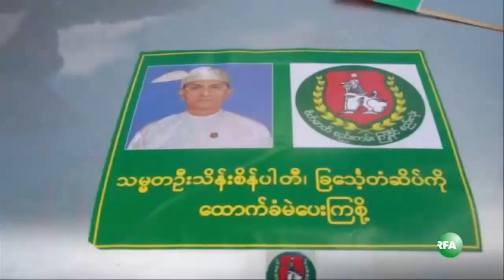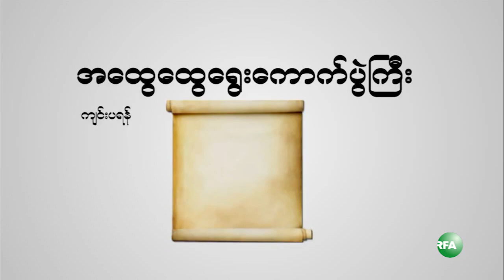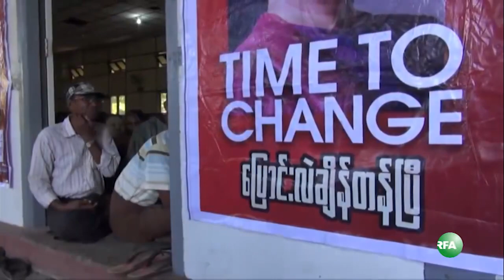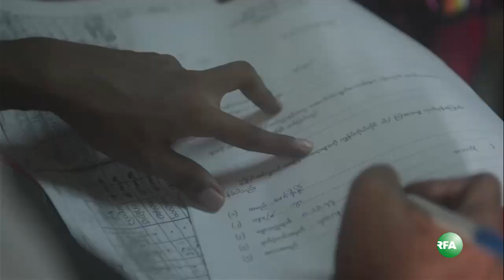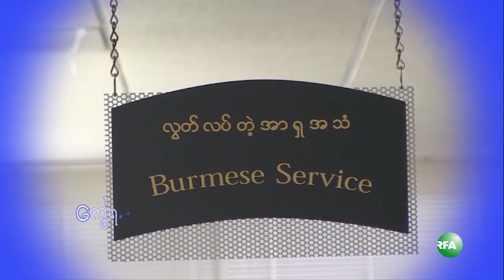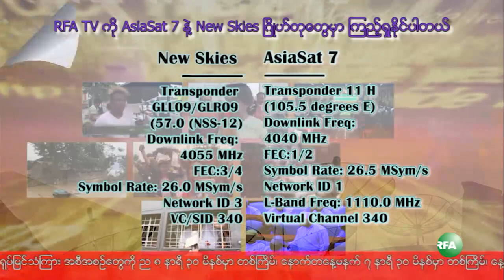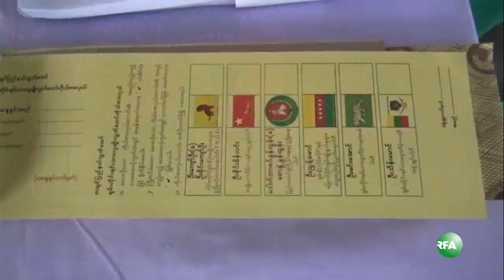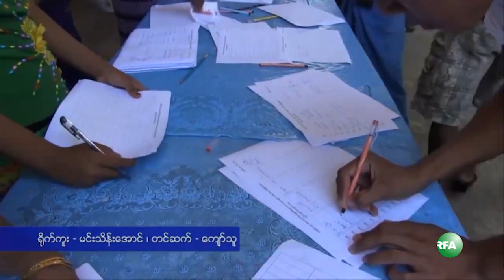RFA Burmese TV November 4, 2015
RFA ရုပ္ျမင္သံၾကားအစီအစဥ္
(၂ဝ၁၅ ႏိုဝင္ဘာ ၄ ရက္)

- ကိုကိုးကြ်န္းကမဲဆႏၵရွင္ေတြ အေၾကာက္တရားကင္းကင္းနဲ႔ မဲထည့္ဖို႔ ေဒၚေအာင္ဆန္းစုၾကည္ေျပာ
- သူရဦးေရႊမန္းကို ထုတ္ပယ္လုိက္တဲ့သတင္း မဟုတ္မွန္ေၾကာင္း ၾကံ့ခိုင္ဖြံ႔ၿဖိဳးေရးပါတီရွင္း
- သမၼတဦးသိန္းစိန္ ေရြးေကာက္ပြဲဥပေဒခ်ဳိးေဖာက္ေၾကာင္း NLD တုိင္ၾကား
- ျမန္မာ့ေရြးေကာက္ပြဲ လြတ္လပ္မႈနဲ႔ တရားမွ်တမႈ ကင္းမဲ့ေနေၾကာင္းHRW ေျပာ
- စစ္တပ္အမတ္ေတြ ေထာက္ခံတဲ့ပါတီနဲ႔သာ ပူးေပါင္းမယ္လို႔ NDF ေျပာ
- ဘာသာလူမ်ိဳးပဋိပကၡေတြ ေပၚေပါက္မယ့္အေရး စိုးရိမ္ေၾကာင္း ဘုန္းေတာ္ႀကီးခ်ားလ္စ္ေမာင္ဘိုေျပာ
- UNFC ကို UWSA ဝ,အဖြဲ႔ မိုင္းလားအဖြဲ႔တုိ႔နဲ႔ တိုးခ်ဲ႕ဖြဲ႔စည္းမည္
- ေရြးေကာက္ပြဲမတိုင္ခင္ ထိုင္းနယ္စပ္ ယာယီကုန္သြယ္ေရးဂိတ္ေတြပိတ္
... စတဲ့ ျမန္မာသတင္းေတြ၊ အာရွေဒသက သတင္းေတြနဲ႔

သတင္းေပးပုိခ်က္ေတြထဲမွာ…
- သမၼတနာမည္နဲ႔မဲဆြယ္တဲ့ မင္းဘူးၾကံ့ခိုင္ဖြ႔ံၿဖိဳးေရးပါတီ
- NLD လႊတ္ေတာ္ကုိယ္စားလွယ္ဦးႏုိင္ငံလင္း မဲဆြယ္ပြဲ
- NLD နာယက သူရဦးတင္ဦး ေက်ာက္ျဖဴမဲဆြယ္ပြဲ
- အဖမ္းခံထားရတဲ့ တသီးပုဂၢလကုိယ္စားလွယ္ေလာင္း ေဒါက္တာျမတ္ႏုခိုင္
- SNLD ပါတီ ေအာင္ႏုိင္ေရးလႈပ္ရွားမႈ-ေတာင္ၾကီး
- မြန္အမ်ဳိးသားပါတီ မဲဆြယ္ပြဲ
- ဟသၤာတၿမိဳ႕ မဲေပးခြင့္ရွိသူစာရင္း ေကာ္မရွင္စစ္ေဆး
- ၿမိတ္ၿမိဳ႕နဲ႔ ျမစ္ႀကီးနားၿမိဳ႕က ႀကိဳတင္မဲ
- ေဒၚေအာင္ဆန္းစုၾကည္ ရန္ကုန္ ေဟာေျပာပြဲ
- ရခိုင္ျပည္လြတ္ေျမာက္ေရးပါတီ-ALP သတင္းစာရွင္းလင္းပြဲ
- ခ်င္းတုိင္းရင္းသားဘာသာ
…စတဲ့အစီအစဥ္ေတြကို ရွဳစားရမွာပါ။